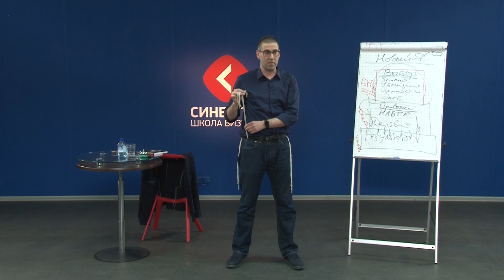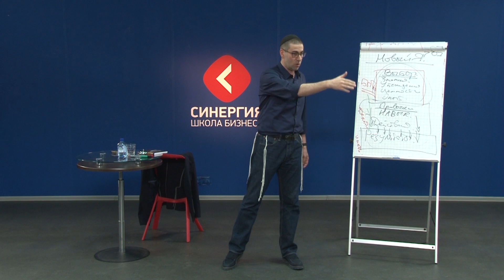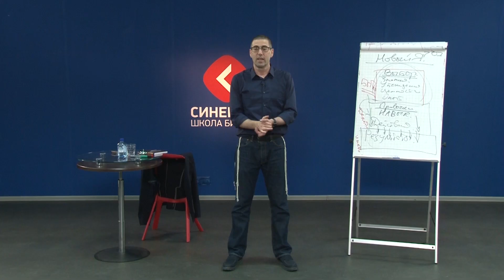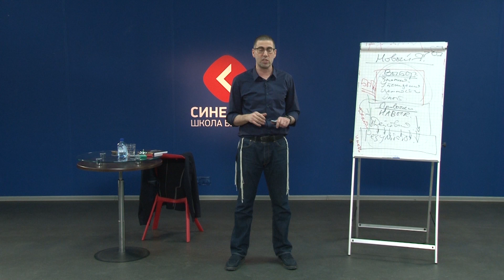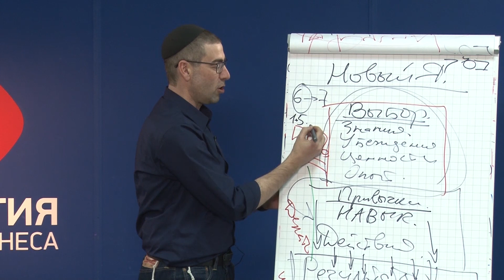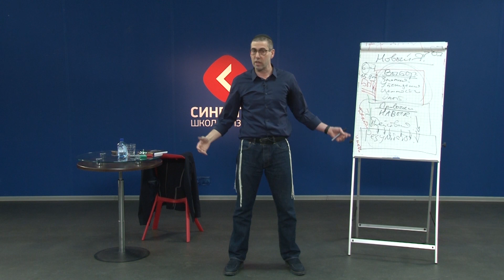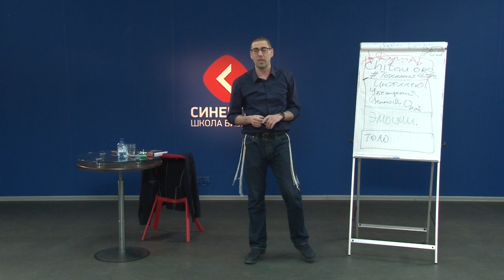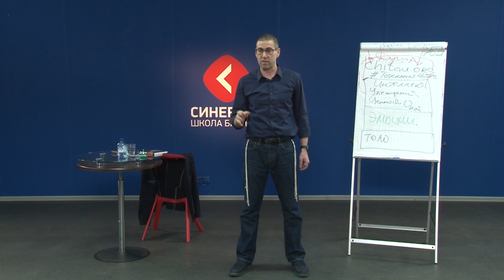Ицхак Пинтосевич. Живой вебинар О себе. Часть 5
Где и чему можно научиться взрослому человеку, как сформировать новый интеллект, как стать высокоэффективным человеком. Как заставить себя учиться и какие книги читать. Смотрите пятую часть открытого вебинара Ицхака Пинтосевича "Новый Я" .